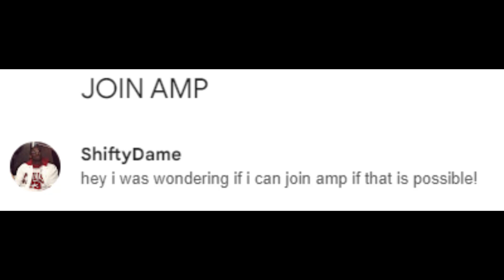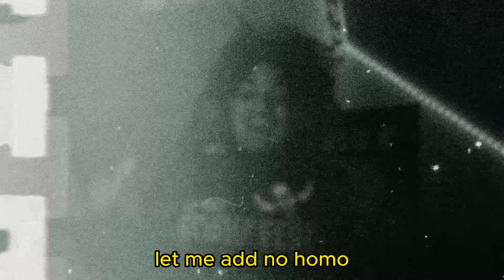DAME - AMP DISS TRACK (Official Music Video)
You Think AMP Got The Message?

BEAT by: @yungkrol1 o